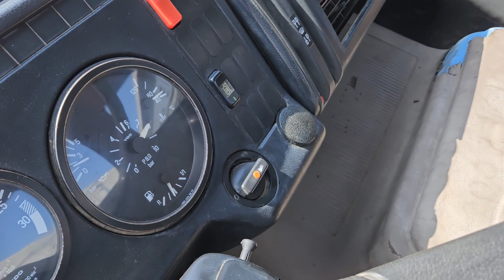MERCEDES BENZ 1414 K - FIŠ TRUCKS SLOVENIA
All kinds of trucks, vans & cars on stock.